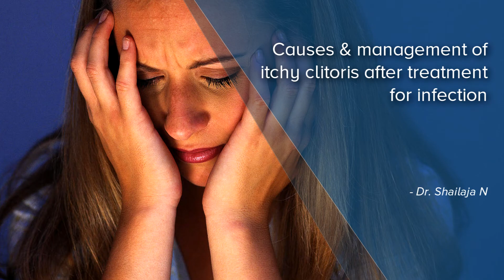Causes & management of itchy clitoris after treatment for infection - Dr. Shailaja N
Itchy clitoris is most of the time because of the fungal infection i.e. yeast infection, monelial infection, thrush. So usually it would be associated with the white discharge and the inflammation of the vulva and the vagina. So usually this condition is treated by the anti fungals. Post treatment also they have itching there are various causes for this. Clitoris may be inflamed secondary to the allergy or sensitivity to the vaginal creams or the latex of the condoms or spermicide or may be the chemicals in the bubble bath. One more condition responsible for irritation of the clitoris is accumulation of the smegma. So regular bathing and hygiene most of the times can resolve this condition.